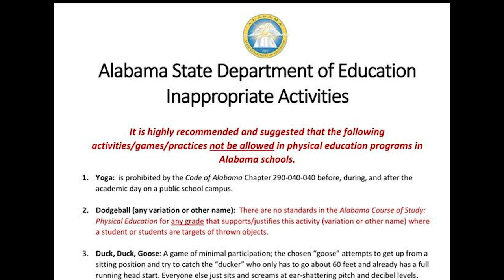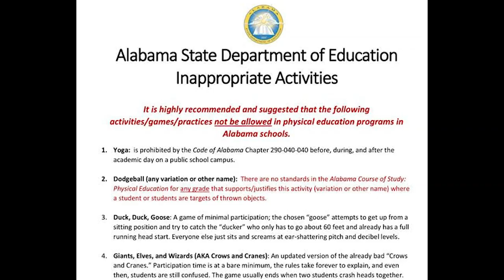Why is yoga banned in Alabama public schools? - Ask Alabama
We look at why there is a ban on teaching yoga in Alabama public schools, even though they kind of teach it anyway.